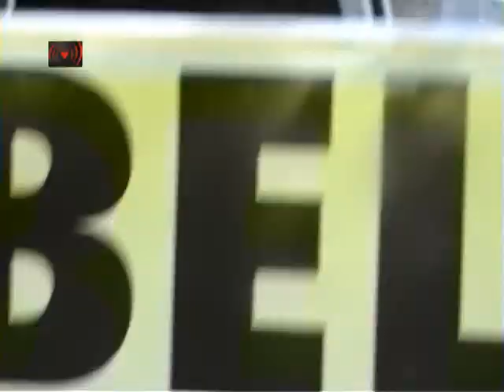15.O.Boodschappen van occupyamsterdam(3)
We zijn gewone mensen. We zijn, zoals jij, individuen die elke ochtend opstaan om te studeren, werken of werk zoeken, mensen met familie en vrienden.
Sommigen zien zichzelf als progressief, anderen als conservatief, als gelovig -of niet-, als ideologisch of juist zonder duidelijk omlijnde politieke opvattingen.
We zijn echter allemaal bezorgd vanwege de politieke, economische en sociale toestand om ons heen. We zijn gevangen in het spel van politici, zakenlui en bankiers waarin het gros wordt achtergelaten; achtergelaten zonder stem of uitzicht op fundamentele verbetering.
Gelijkheid, solidariteit, vrijheid, duurzaamheid, ontwikkeling en welvaart en welzijn voor de bevolking hoort het streven van elke ontwikkelde maatschappij te zijn.
Ons monetair, economisch en politiek systeem slagen er niet in deze rechten te doen gelden en zijn in veel gevallen eerder een obstakel in de realisatie er van.
Ons monetaire systeem geeft de bank de mogelijkheid geld uit lucht te maken en uit te lenen tegen rente. De opbouwende rente voor het individu, het midden en kleinbedrijf of de samenleving -in de vorm van overheidsschulden- laat een samenleving achter in exponentiële schuld en concentreert macht op een schaal ongekend in onze geschiedenis. Het maakt de weg vrij voor een onethische graaicultuur van immense proporties.
De werking van ons huidige economische systeem versterkt vervolgens de ongelijkheid en schaarste. Waar onze kennis in techniek en automatisering ons overvloed en vrijheid kan bieden, laat het ons na in noodzaak en arbeid. Deze kennis bracht ons eerder de vrijheid van handmatig werk, de Industriële Revolutie. De vrijheid in arbeid maakte zo plaats voor de dienstensector. Technologische werkloosheid maakt nu zelfs de banen in de dienstensector in snel tempo overbodig; ze komen niet meer terug. De vruchten van onze kennis en vooruitgang dienen nu slechts enkelen en laat een steeds grotere groep, de 99%, in noodzaak.
De macht van de politiek ligt vervolgens in de verdeelsleutel van deze schaarste. Onderhevig aan groeiende schuld bij de banken via het monetaire systeem én onderhevig aan de noodzaak voor economische groei om de uitgaven -na renteaflossing- gelijk te houden. De schuld van de overheid mag immers niet meer dan 60% van het Bruto Binnenlands Product (BNP) zijn. Fictieve schulden, reële bezuinigingen. De politiek speelt het spel der bezuinigen in volle onwetendheid. De democratie, gevangen in verdelingsvraagstukken, representeert niet de belangen van ons, de 99%.
We bevinden ons in een systeem gefocust op de accumulatie van geld. Het is een in stand gehouden schaarstemiddel om ons toegang te geven tot de grondstoffen en goederen. Zoals het World Food Programme evenals de Verenigde Naties (middels FPA) erkent is er genoeg voedsel om ons allen te voorzien. Armoede lijkt zo meer te zeggen over de mogelijkheid goederen uit een systeem te onttrekken met behulp van het schaarstegoed geld. In deze zoektocht naar geld creëren we naast armoede een verspilling van grondstoffen en vernietigen een bewoonbare planeet.
In waarneming van een wereld vol mogelijkheden lijkt de keuze van de consument steeds beperkter.  In een wereld vol rijkdommen weegt de noodzaak tot arbeid om aan geld te komen steeds minder op tegen de mogelijkheden die het biedt. We dragen allen bij aan de versterking van dit systeem.
De schaamteloze toe-eigening van zowel grondstoffen als menselijk kapitaal houdt echter op, hier en nu!
We hebben een revolutie nodig die het welzijn van mens, maatschappij en aarde weer bovenaan zet.
We vragen om verdieping en bewustwording. Een begrip dat enkel kan vragen om verandering. Dat begint bij het individu, maar samen vinden we elkaar en maken het verschil. Laten we ons verzamelen en invulling geven aan ideeën voor de dag van morgen.
Het is tijd om samen te komen en onze krachten te bundelen. Het is tijd voor verandering!
Het is tijd om samen toe te werken naar een betere samenleving voor allen.
Ik weet dat wat ik doe het verschil maakt.
Ik bén de verandering en sta in Den Haag/Amsterdam!.